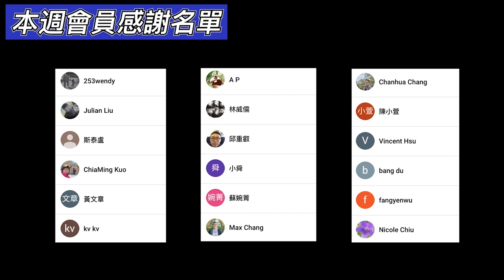3分鐘線上旅遊｜北海道小樽運河